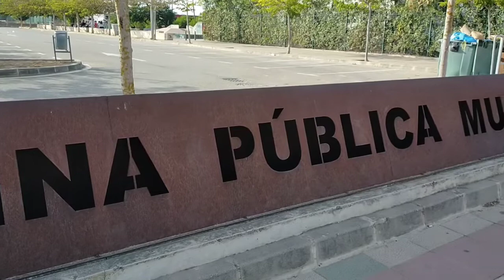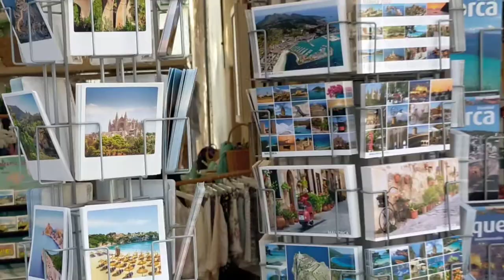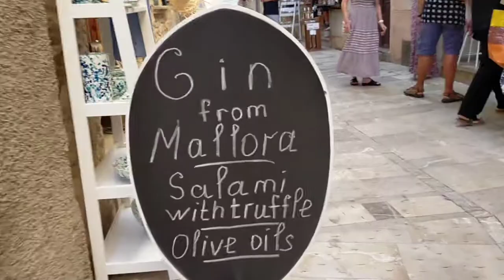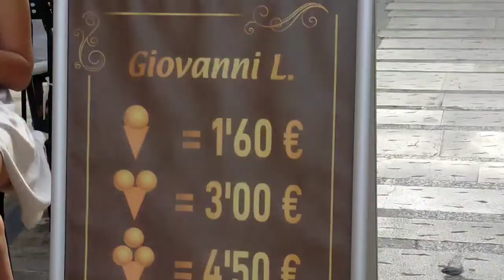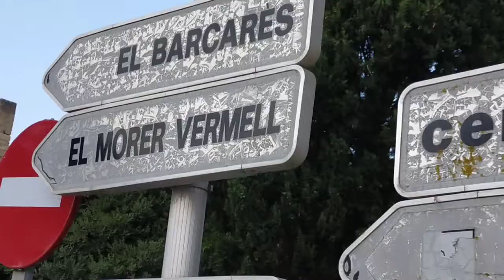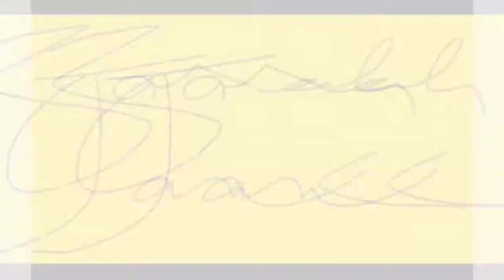Walking @Alcudia town center Summer Vacation | Walking Tour Spain 2021